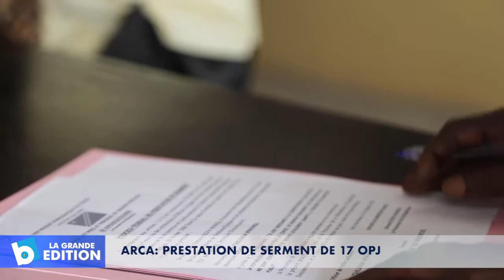ARCA: Prestation de serment de 17 OPJ